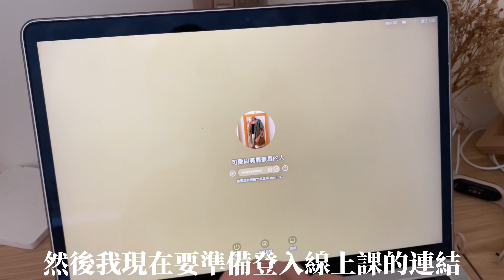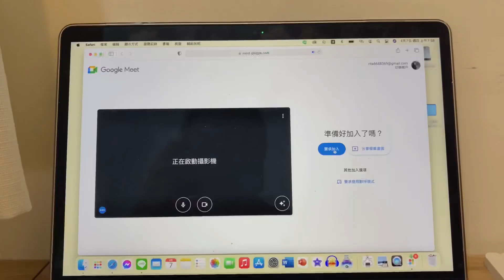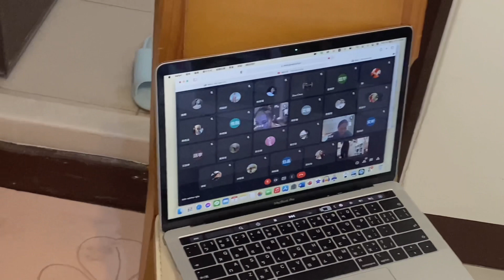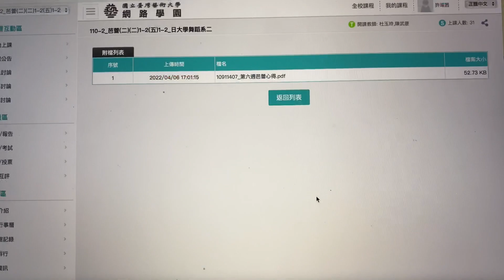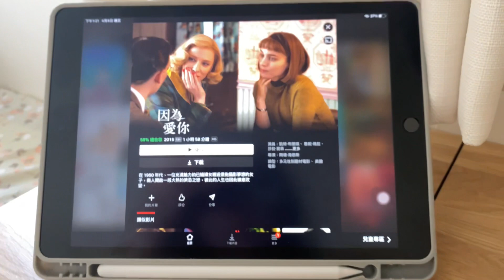Rita's vlog#030｜居家隔離日記EP.2｜搭救護車去做Pcr篩檢🚑 /第一次在房間關七天/隔離到變成大胖子🐷｜瑜茜Ritaaaaa’s Vlog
續上次隔離的影片下集
不好意思讓大家時空錯亂了⋯⋯
（是確診前一個月的影片）
（有關確診分享的影片在等我一下下）

📷📝2022\04\07-10
用隔離日記報個平安‼️
⚠️這次被匡列所以居家隔離七天
收到好多朋友、老師們的關心🙇🏻‍♀️
我很平安很健康～還吃的很胖哈哈哈哈
PCR陰性！